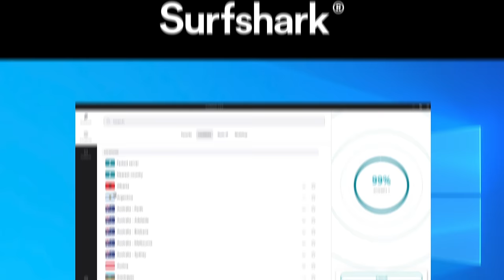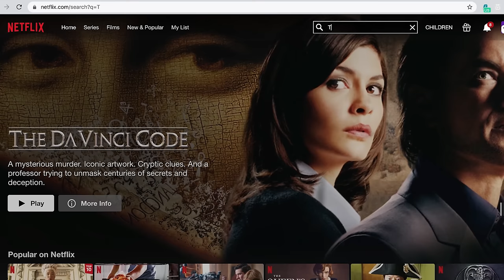Summons: Why They Can Never Be Good (League of Legends)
For today's video I wanted to discuss summons in League of Legends, pets or minions created by champions to assist them in battle, and why they can never be good (the summon, not the champion).